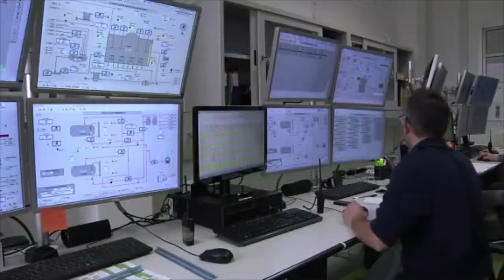Chemical Engineers Career Video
Design chemical plant equipment and devise processes for manufacturing chemicals and products, such as gasoline, synthetic rubber, plastics, detergents, cement, paper, and pulp, by applying principles and technology of chemistry, physics, and engineering.

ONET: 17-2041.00